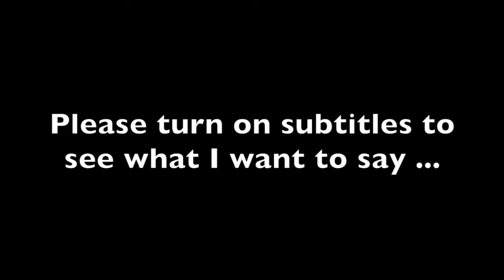Introduction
I'm so sorry this isn't a good video -.-

I promise to put more effort today or next week! Hello. I haven't really made a post in a while.. Please turn on subtitles or CC for what I want to say ^_^ Hopefully this will tell you more about myself

Song: 兄弟の思い　（kaoru wada)